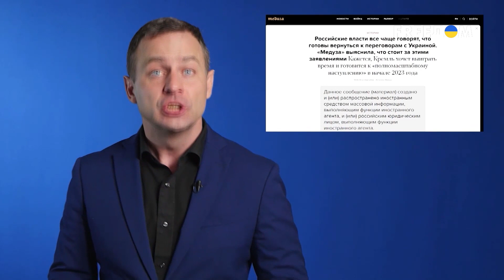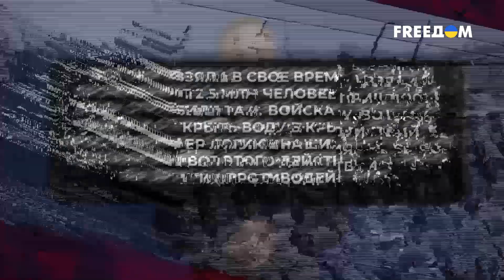Деоккупация Херсона станет ударом для РФ. Разбор от Мацуки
С украинской стороны информация о ситуации на Херсонском направлении очень сдержанная, а вот в российском медиапространстве – близка к панике. Военкоры говорят, что ВСУ наступают со всех сторон, а пророссийские деятели обратились к Москве, мол, нужна эвакуация, но так, чтобы это не выглядело как бегство. Наступит ли перелом в войне и что для этого нужно – смотрите в авторской рубрике шеф-редактора канала украинского иновещания FREEДОМ Алексея Мацуки.